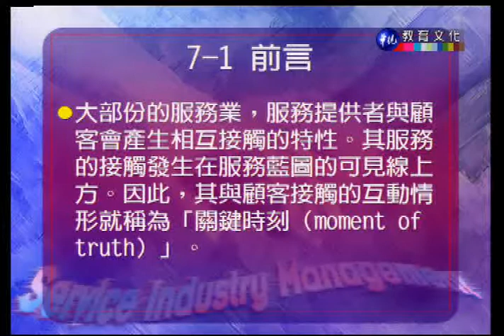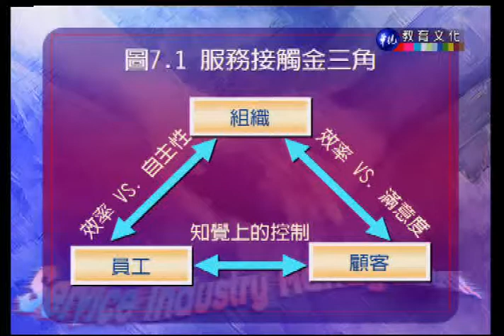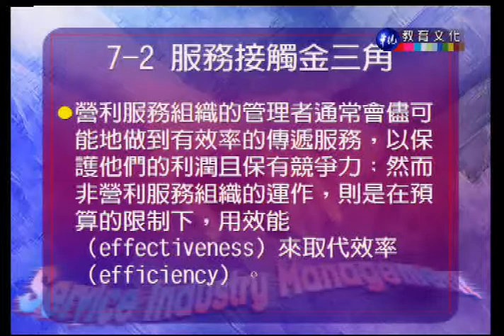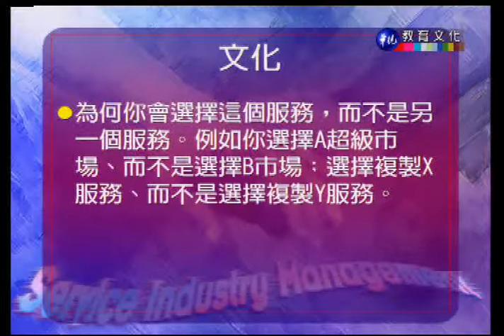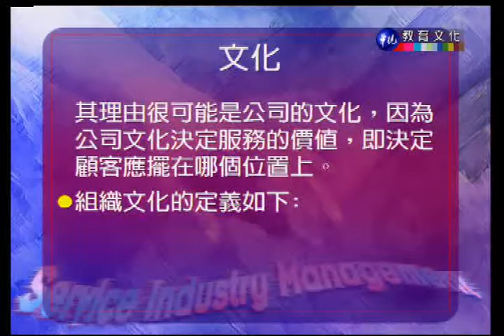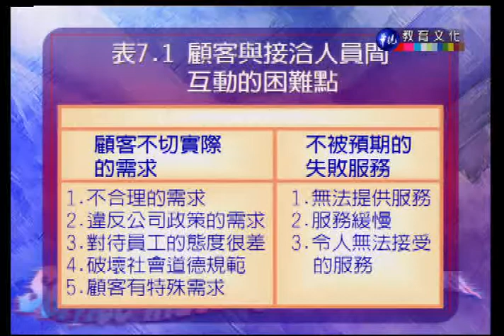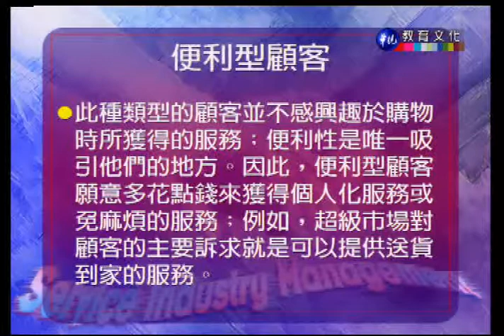服務業管理_第7講